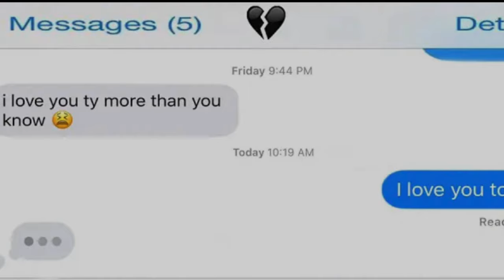AUTHENTICTEECEE-SJ’s Song (FULL AUDIO)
Dive into my world as I bring you along on a journey through my daily life, adventures, and unforgettable moments, all originally captured on Snapchat and now compiled here for you on YouTube. From spontaneous outings and behind-the-scenes peeks to personal insights and everything in between, each compilation is a mosaic of memories I'm excited to share.

Your feedback means the world to me and helps make our content even better.